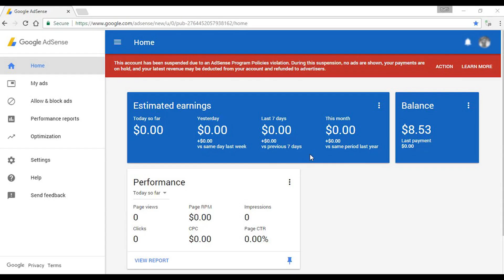បើមិនចង់ខូច AdSense ទេសូមមើលវីដេអូមួយនេះ | Why money not in your bank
សូមស្វាគមន៍ នៅក្នុងវីដេអូនេះខ្ញុំនិងបង្ហាញបងប្អូន​អំពី របៀបការបារកុំអោយខូច Google AdSense
សូម​មើលអោយចប់និងជៀសវាងកុំអោយមានបញ្ហាទៅថ្ងៃក្រោយ។
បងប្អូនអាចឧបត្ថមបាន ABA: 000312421